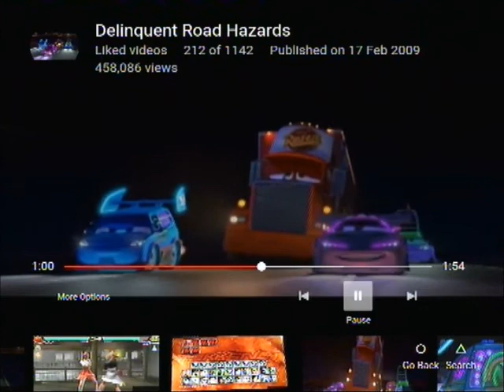Ling Xiaoyu & Angel vs True Ogre & Yoshimitsu